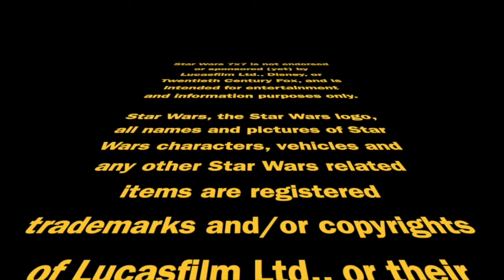Is "Teach/Corrupt" the Sexiest Star Wars? | Star Wars 7x7 Episode 3,655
The interactions between Osha and Qimir don't start off as a seduction, but by the end of "Teach/Corrupt," it's pretty clear that it's more than just the dark side of the Force that Qimir is working - and the audio description for this Acolyte episode only emphasizes that aspect. Punch it!

For the price of a cup of coffee each month, you too can support the independent creator who’s been making it for nearly ten years

And may the Force be with you, wherever in the world you may be.